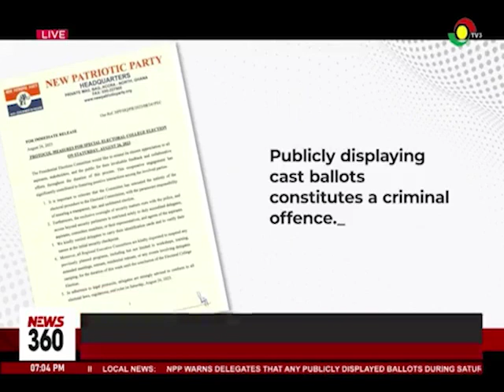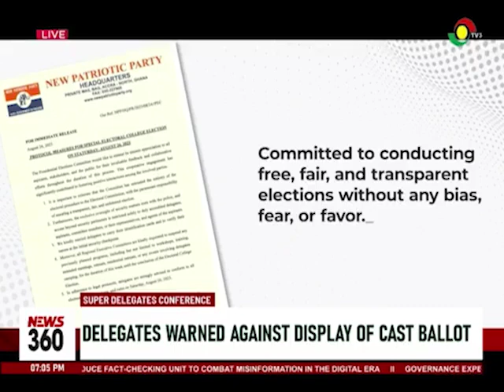Super Delegates Conference: Don’t publicly display cast ballot – NPP warns delegates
NPP has given its strongest indication not to countenance vote buying and the open display of ballot papers during this weekend’s Super Delegates Conference

In a statment signed by secretary of the presidential elections commitee, William Yamoah, the party warned that delegates who flout this directive will be prosecuted.